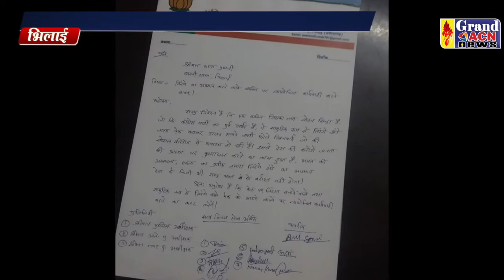छावनी पुलिस ज्ञापन Sanjay Dubey